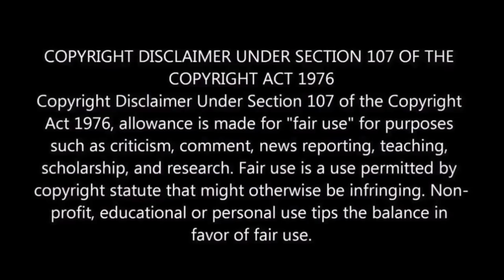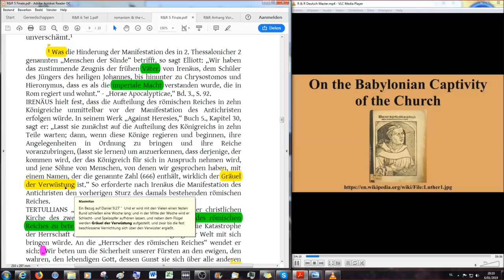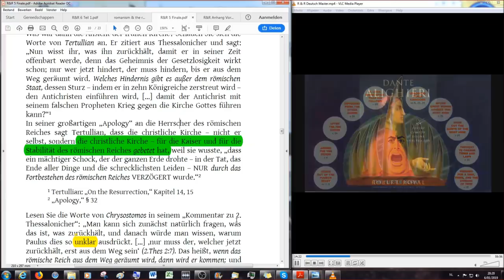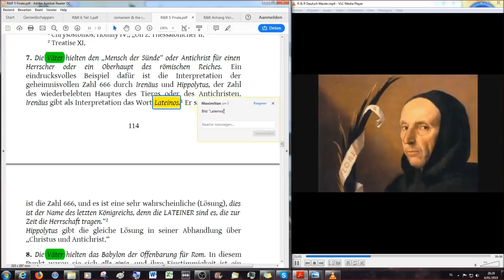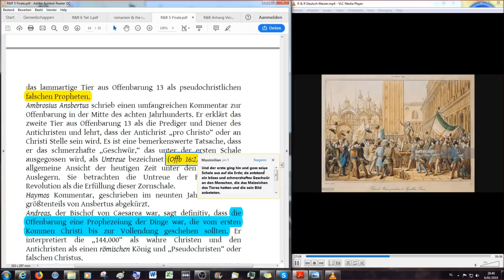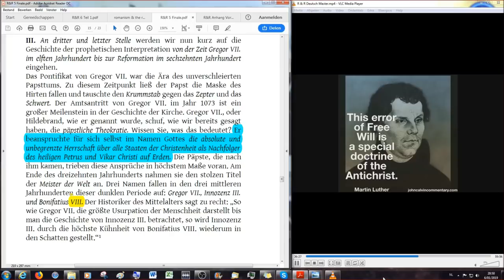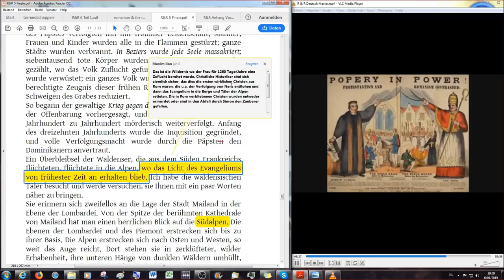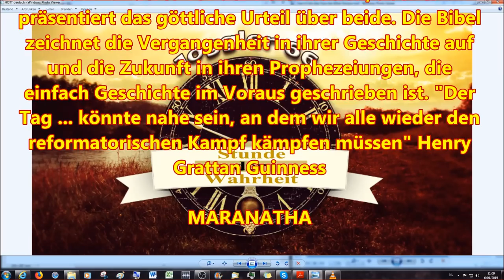Romanismus & die Reformation aus prophetischer Sicht (21)...dem Deutschen Christen vorgetragen…